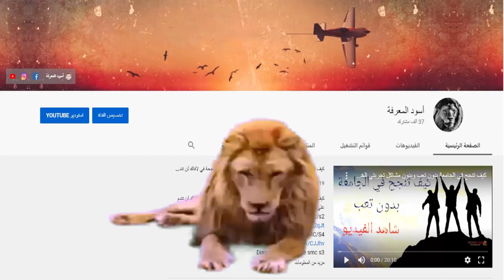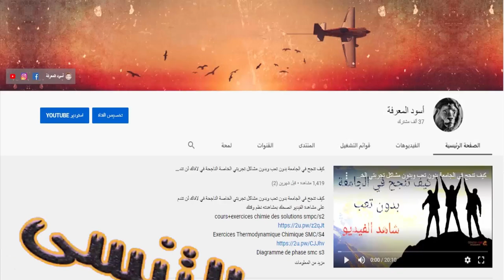كيف تقوم بتنظيم وقتك للمذاكرة افضل طريقة متبعة !؟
تنظيم الوقت والمذاكرة
نصائح مهمة للامتحانات شاهد الفيديو